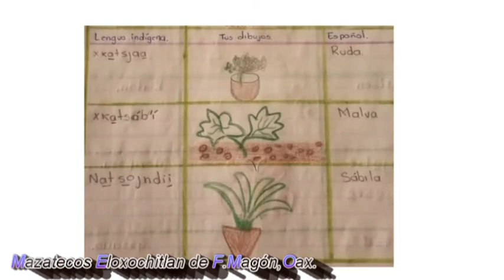MAZATECO‑ELOXOCHITLÁN‑OAXACA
Flora y fauna ,Ejemplos en mazateco